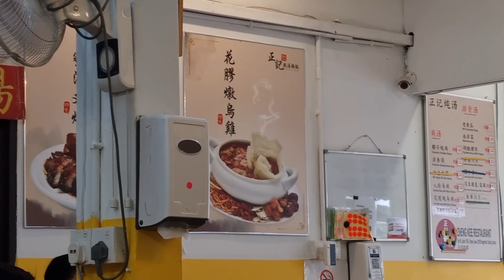Zheng Kee Chicken Rice 正記靚湯Taman Kok Doh, Kuala Lumpur